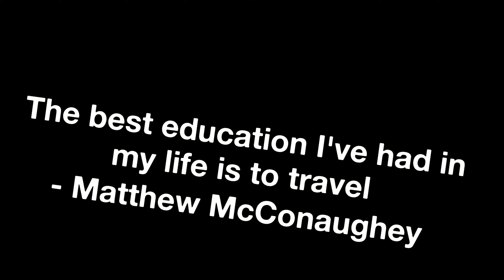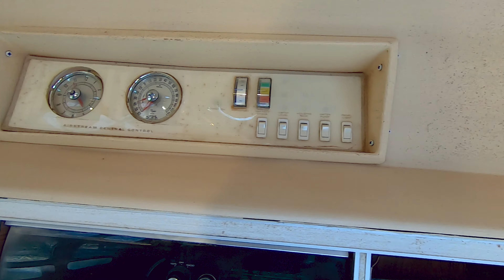AIRSTREAM RENOVATION | Part 1: Windows, Destruction, and We're Pregnant!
2020 has been a wild year, and we decided to add to that craziness with an Airstream renovation! We are gutting and renovating a 31 foot Airstream Land Yacht Sovereign into something that could be our new home! We've lived in two campervans, and are SO excited for the extra room. However, as you'll see in the video, it might not just be us two for very long...

Our renovation included all of the following:
- Updated Windows
- New Insulation, Flooring and Walls
- New Solar Panels & Battery Set-up
- New Nebia Shower Set-up
- New Newpowa Solar Panels
- New Furrion Refrigerator and Stove/Oven
- New Tochta Custom Bed
- New Advent Air Conditioner
- New EVERYTHING!

VIDEO TIME STAMPS:
0:00 - Welcome to our Airstream Renovation
1:41 - Airstream 'Before' Tour
3:31 - Getting the Giant Air Conditioner Off the Top
4:35 - Two Pink Lines
6:00 - Baby's Heartbeat
We believe that travel is truly a life-changing experience, it certainly changed ours! When you get out of your everyday world and experience new cultures, foods, places, people, sights, sounds, and take an adventure, you grow as a person and you become a better version of yourself!  You are WAY stronger than you know, and stronger than you give yourself credit for. You have the ability to do anything, so make it happen! BE FOREVER FREE!